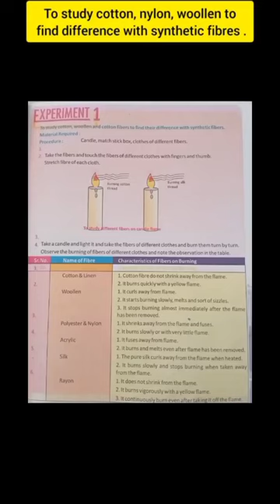To study cotton,nylon, woollen to find difference with synthetic fibres .